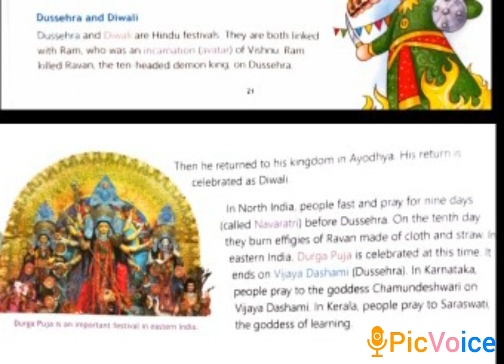7 August first page of chapter 5 (S.st.) Class-3rd by-Mahvish Farheen